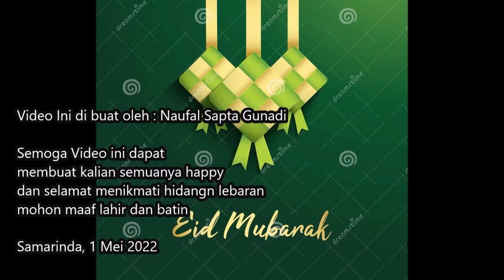Reaction 04 ALIP BA TA SELAMAT IDUL FITRI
Lagu ini buatan : ismail marzuki

Lagu ini dirilis pada awal tahun 1950-an

Siapakah ismail marzuki itu
Ismil marzuki adalah salah seorang komponis besar Indonesia. Namanya sekarang diabadikan sebagai suatu pusat seni di Jakarta yaitu Taman Ismail Marzuki (TIM) di kawasan Cikini, Jakarta Pusat.

Biodata ismail marzuki

Lahir pada tahun  11 Mei 1914
Lahir di Kwitang, Senen, Jakarta Pusat
Meninggal pada tahun 25 Mei 1958 (umur 44)
Meninggal di Jakarta,
Pekerjaan Musisi
Tahun aktif 1931—1958